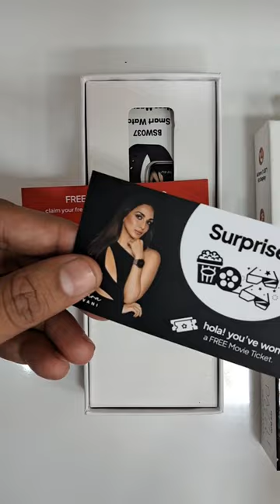Fire boltt free gift card / fire boltt coupon code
Fire boltt free gift card

fire boltt free coupon

FREE MOVIE TICKET

FREE GAANA MEMBERSHIP

FREE BOLTT PLYA MEMBERSHIP

free BookMyShow voucher

free gaana membership voucher

fire boltt coupon code today

get free movie tickets

fire boltt new coupon code

fire boltt discount code

fire boltt smartwatch coupon code

firebolt smart watch

best smartwatch